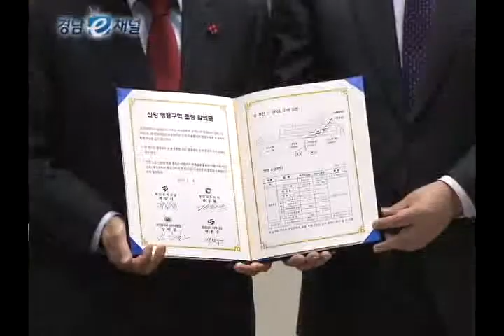경남도지사·부산시장, 1일 교환근무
경남과 부산이 함께 손을 잡고
상생발전의 길로 나아가고자
김두관 경남도지사와 허남식 부산시장이
서로의 역할을 바꿔 11일, 교환근무에 들어갔습니다.
11일 아침 김두관 경남도지사는 부산시청으로
허남식 부산시장은 경남도청으로 출근해
가장 먼저 간부회의를 주재했습니다.

이 자리에는 의장단과 경제인단체,
시민단체도 함께 참석해
경남·부산권 광역상수도 개발과
신공항 문제 등 지역 간 갈등을
빚어 왔던 현안에 대해 논의했습니다.
한편, 양 시·도지사는 오후,
부산항 신항에서 함께 만나
1년 6개월 동안 해결하지 못한
부산항 신항 행정구역 조정안에 합의하는
큰 성과도 거뒀습니다.

이번 1일 교환근무를 계획하면서부터
양측이 부산항 신항 경계구역 해결을 위해
한 발짝씩 양보하고 적극적인 대화를
펼친 결과입니다.
서로의 입장차를 좁혀나간 이번 교환근무는
경남과 부산이 수도권에 버금가는
동남권 경제거점으로의 동반성장을
모색하는 계기가 되었습니다.

한 뿌리였다가 1963년 분리된
경남과 부산이 이전까지의 갈등과
경쟁을 해결하고 상생과 협력의
단초가 되기를 기대합니다.